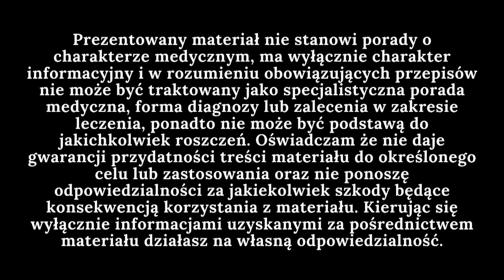Aminek egipski: Odkryj tajemniczą roślinę o niezwykłych właściwościach leczniczych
🌺Poznaj aminek egipski (Ammi majus), fascynującą roślinę o unikalnych właściwościach, która może zrewolucjonizować Twój domowy zestaw ziołoleczniczy. Mimo swojego specyficznego zapachu, aminek jest ceniony za swoje liczne korzyści zdrowotne. W tym filmie zgłębimy zarówno tradycyjne, jak i nowoczesne zastosowania tej rośliny, która przypomina wyglądem koper włoski, lecz wyróżnia się białym kolorem.

🌿Dowiedz się, jak aminek egipski jest wykorzystywany w zielarstwie, skupiając szczególną uwagę na jego owocach i liściach, które są używane w różnych preparatach ziołowych. Zbadamy, jakie są korzyści zdrowotne płynące z stosowania aminka, w tym jego potencjalne zastosowanie w leczeniu różnych dolegliwości.

🎥Film zawiera również praktyczne porady dotyczące uprawy aminka w klimacie, który może nie być idealny dla tej ciepłolubnej rośliny. Zastanowimy się, jakie warunki należy spełnić, aby aminek mógł rosnąć także w mniej sprzyjających środowiskach.

Zapraszamy do oglądania i poznania niesamowitych właściwości aminka egipskiego!

🔴 Kawa: Magdalena Pietraszek, 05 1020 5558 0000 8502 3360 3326 - w tytule koniecznie wpisać: kawa